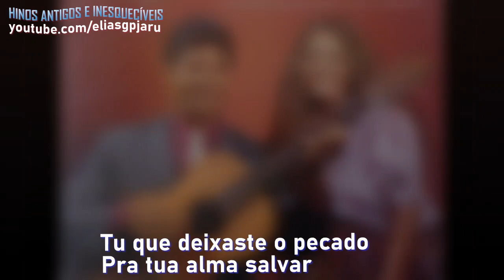Duo Rouxinol - Riquezas do Céu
O meu lugar não é aqui
Aqui eu não quero ficar
Jesus subiu para o céu
Foi preparar um lugar